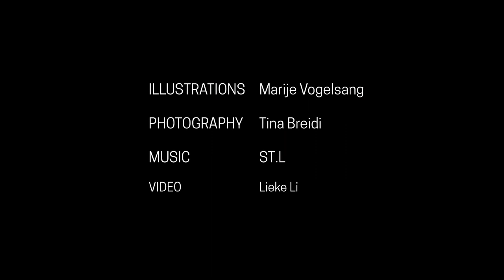The Senses: Design Beyond Vision: Volumes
This video has audio description for people with limited vision.

Designer Marije Vogelzang created Volumes to change our visual perception of food quantity. Inspired by consumer psychologist Brian Wansink’s research on portion control, the Volume objects are intended to nestle among food, giving the illusion of a fuller plate. When perceiving more food, we feel more satiated after eating.

Marije Vogelzang, Studio Marije Vogelzang

On display at Cooper Hewitt, Smithsonian Design Museum as part of The Senses: Design Beyond Vision.